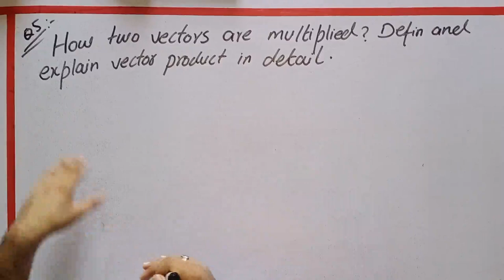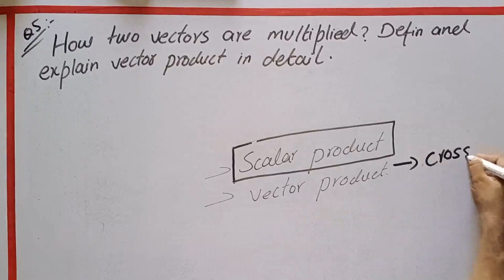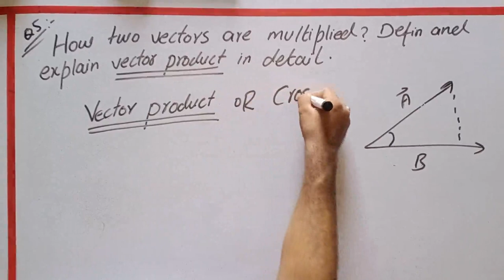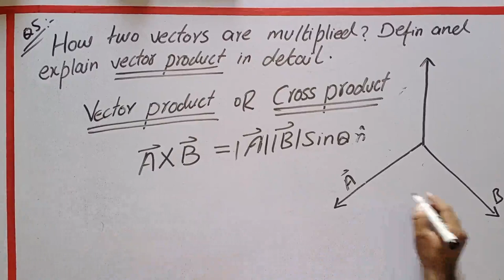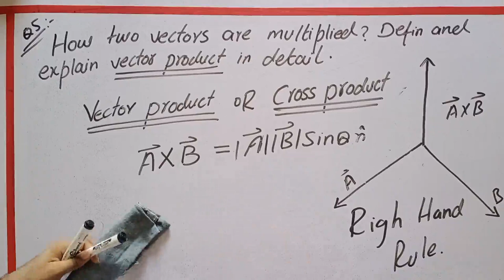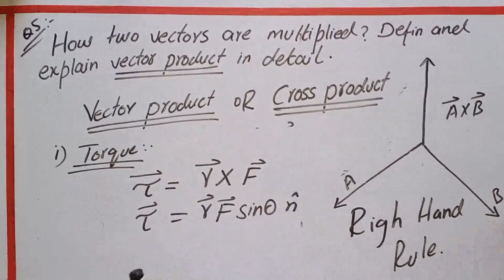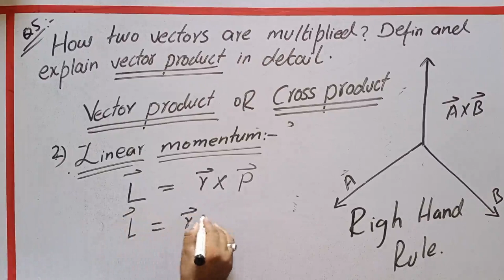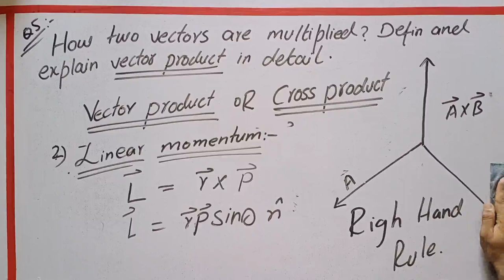vector product by M Kaleem Akhtar, physics, chap 1, bsc, bs, ads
Good description on the said topic. it is very useful guideline for preparing the topic.